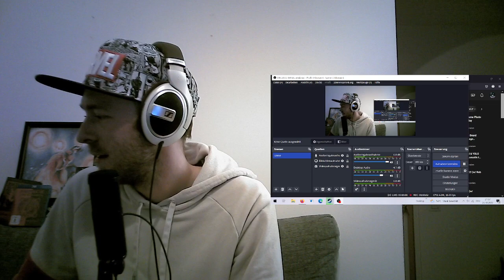First time REACTION to [Band-Maid - Brand-New Road] (Photo Collage)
Hey everyone! If you are new here, I love japanese rock/metal music and already know and love a lot of amazing bands (Babymetal being my absolute favourite), but I never listened to Band-Maid before starting this reaction channel and all I know by them so far is their album Conqueror and Just Bring It.
I've noticed with Band-Maid A LOT, that you have to listen to their songs multiple times to really grasp what is going on and the more I listen to them the more they grow on me (like with Babymetal ;).
Now we are continiuing this awesome journey by listening to their album 'Brand New Maid' from start to finish!

Not sure if anyone even reads this stuff here, but I'll provide my personal 'BAND-MAID best of' -playlist here too (including how many times I have listened to these songs on my phone), so you can see how that changes over time and what my favourite songs are (*cough*mirage*cough*).
(Probably a bad idea since it will most likely just get bigger and bigger xD I might have put a limit on it at some point^^)

My BAND-MAID personal best of playlist (at this point in time, from what I know by them so far and in no particular order) please consider I had more time to listen to the albums I did first (1.Conqueror - 2.Just Bring It - 3.Brand New Maid)! :

-Mirage (75x...lol I will do the acoustic version once I reach 100 xD)
-Wonderland (35x)
-Bubble (27x)
-Blooming (31x)
-輪廻 (RINNE) (19x)
-カタルシス (Catharsis) (17x)
-Dilemma (21x)
-azure (21x)
-Moratorium (12x)
-YOLO (14x)
-influencer (haven't bought that one yet)
-OOPARTS (6x)
-So, What? (6x)
-Time (5x)
-you. (7x)
-Awkward (7x)
-decided by myself (6x)
-the non-fiction days (7x)
-LOOK AT ME (5x)
-ORDER (2x)

Thank you all for being so nice and understandable! I wish you all a great day and hope you enjoy! :)
(Po!)

(I might not be a very outgoing reactor, but that's just how I am. Also I'll always give my honest opinion.)